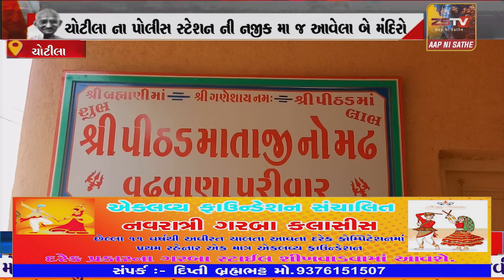ચોટીલા ગામ ના બે મંદિરો માં ચોરી થતા ફફડાટ